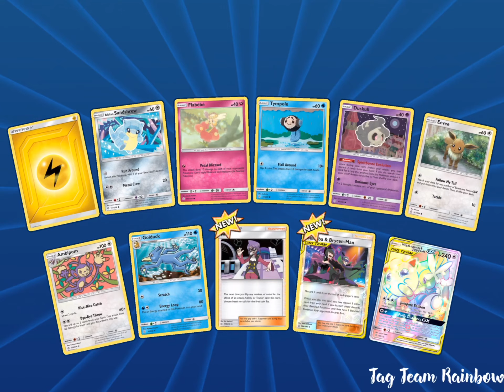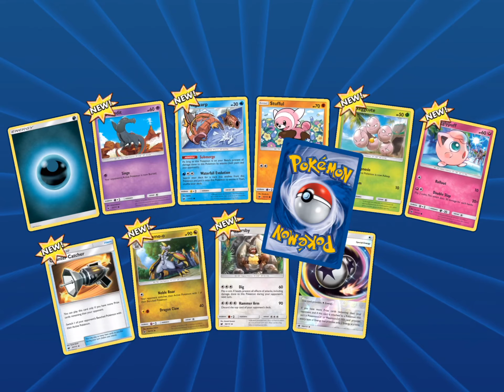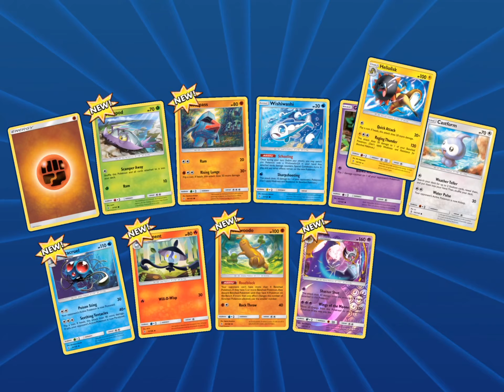Another Pokémon TCG Online Pack Reveal!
If you have any code cards your not using, send them my way and help me keep this channel going! I pulled some awesome cards, wish they were the real ones. Lol.